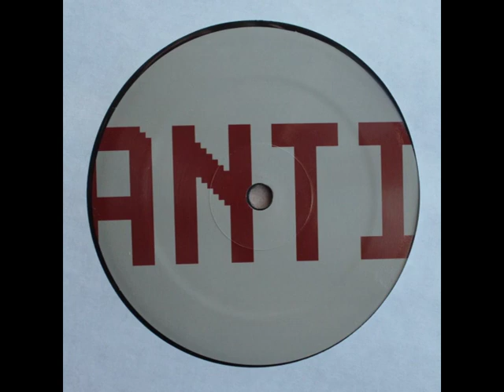T.Raumschmiere - R.Rorizm/Leichtes Kratzen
Taken from:

T.Raumschmiere - Anti
Hefty Records(2002) - HEFTY 039